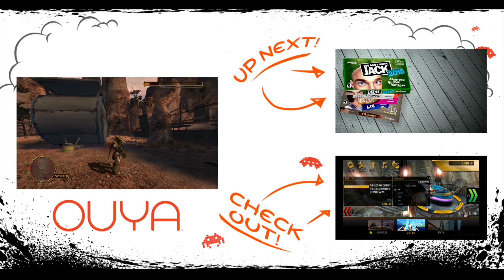OUYA PRESENTS: ODDWORLD STRANGER'S WRATH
Check out OUYA PRESENTS: ODDWORLD STRANGER'S WRATH! With special guest: Matt Conn. Shoot chippunks and capture criminals in this action adventure FPS mashup extravaganza!